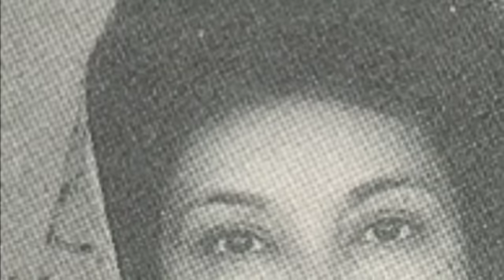राजस्थान की 5 ऐसी सीटें जहाँ हावी है एक ही परिवार की राजनीति! | DDA NEWS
Guys know that the family analysis of these sito

The number one on the thief
For the eighth consecutive time, the Kuswah family has been contesting - the seat of Shekhawati area of ​​Rajasthan has been contesting for a long time. In the year 1991, Ram Singh Kasbwan of the Kaswa family had contested the Lok Sabha election for the first time on the BJP ticket. Since then, Ram Singh has won six times in seven elections and his son Rahul Kaswan has contested from this constituency. Ram Singh Kaswan has won four out of six. While his son Rahul Kasah is the MP from this seat and now the party has made him the candidate. However, this time, in connection with ticket to the Kaswan family, there was a challenge from senior BJP leader Rajendra Rathod, but in the meantime, the Qaswaan family succeeded in getting the ticket.

Jhalwad-Baran- Nine times for the Raje family ticket- The seat of the Hardavali zone of Rajasthan has been given the ninth time to the family of former Chief Minister Vasundhara Raje. The special thing is that the family has won eight of the elections till now. Vasundhara Raje, in fact, belongs to the Dhaulpur Raj family of Rajasthanan, because they were married only, but the elections have fought with Jhalwad. In 1989, he became the MP for the first time. After that, he won the elections in 1999. In 2003, when he became the chief minister, his son Dushyant Singh got this seat and since then Dushyant Singh has been winning here continuously. This time the party has given chance to Dushyant Singh for the fourth time. Overall, this family has been given the ticket from time to time.

Nagaur - domination of the Mirdha family since 1971-

This seat of western central part of Rajasthan is dominated by the Mirdha family since 1971. Nathuram Mirdha won the election from this seat in the Congress ticket in 1971. His mantle is such a fort on this seat that he was the only Congressman from entire Rajasthan in the Janata wave of 1977 which reached the Parliament. He himself has been sitting six times from this seat. After his death, the Congress did not give ticket to his son Bhanuprakash Mirdha in the byelection of 1997, the BJP gave him ticket and he also won. After this, only the 2004 election was such that no one from the Mirdha family has contested elections here. After this, in 2009, Congress gave ticket to Nathuram Mirdha's grandson Jyoti Mirdha and she became a Member of Parliament. If the last ticket is given then lost. Now, for the third time, Congress has fielded candidates.

Alwar- The royal family's activism-

Alwar Rajpawarivar has been actively involved in the Alwar seat, considered to be the gateway of Rajasthan in the east. Here, the Congress has given a ticket to Rajendra Singh, a close family member of Congress President Rahul Gandhi, for the third consecutive time. Prior to this, in 1991, his mother Mahendra Kumari has been a Member of Parliament on BJP ticket from here. Mahendra Kumari also contested independently in 1998 and as a Congress candidate in 1999, but lost in the election. Jitendra Singh is now the Congress candidate for three times in the main election of the Lok Sabha. In the bypoll by last year, Congress had made Karan Singh Yadav a candidate, although the ticket was given only by the consent of Jitendra Singh. Badmer- Jaswant Singh's family is in the ground for the fifth time-

Former desert minister Jaswant Singh's family has been active in this desert seat of western Rajasthan. Jaswant Singh's son became the MP from the seat for the first time on the BJP ticket in 1999. After that, three times from 2009, the BJP gave him ticket here and he won twice. In 2014, his father Jaswat Singh sought the ticket from here and the BJP did not give the ticket. They contested as independents, but lost. This time Manvendra Singh is again in the fray from here, but the BJP is contesting on the Congress ticket instead. In the year 2014, when the father did not receive the ticket, his distances from the party increased and finally he joined the Congress before the assembly elections last year.